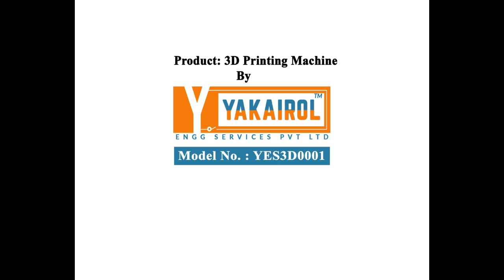3D Printer by Y.E.S Private Limited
3D Printer Machine Product by Yakairol Engineering Services Private Limited
Door No:15, 2nd Floor, Above apollo tyres service
Sangaiprou Mamang Leikai, Imphal West
Near Assam Oil Pump
Manipur-795001